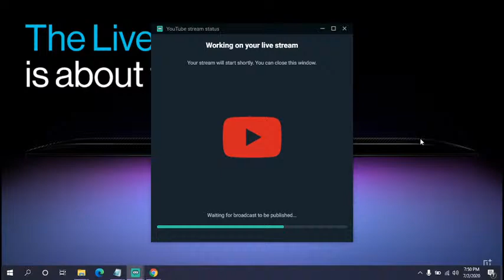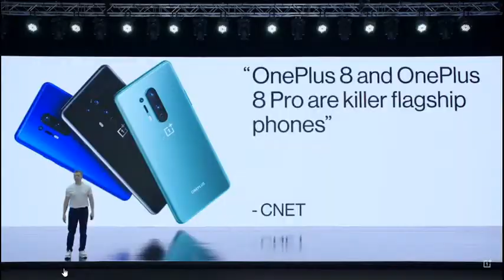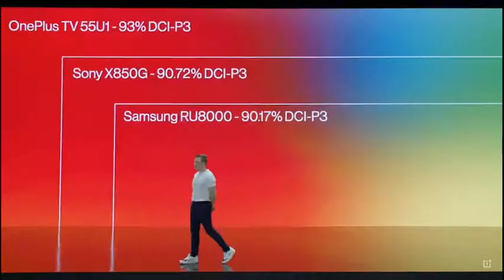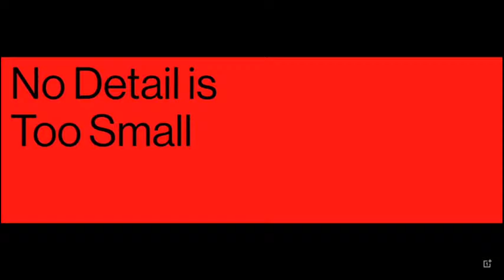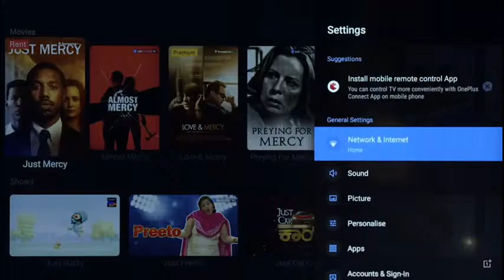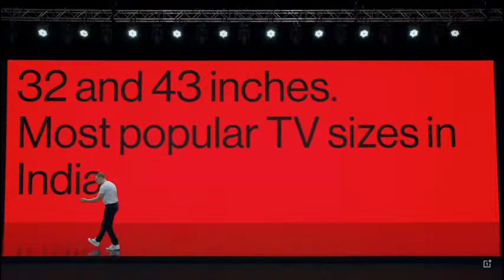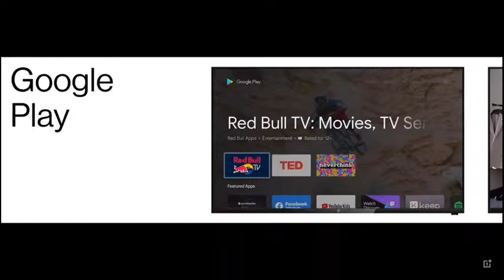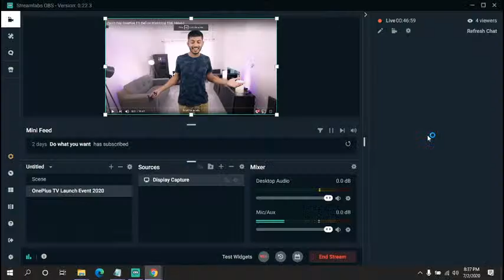OnePlus TV Launch Event 2020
Watch the live launch of the SmarterTV and introduce yourself to great viewing experience Of OnePlus TV Launch Event